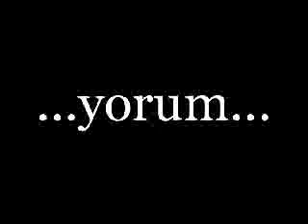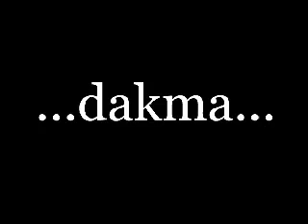hakiki gaziantep sivesi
dizilerde konusulan sive`leri insanlara antepce olarak tanitmak isteyenlere ceavap olsun. bizim sivemiz. Gaziantep sivesi. BU ISTE !!!